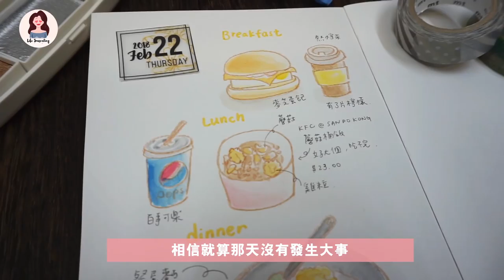【手帳填滿版】第二集 | 大滿足的手帳滿版秘訣？！| Life Journaling | Edith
點寫手帳？
諗唔到寫咩？
希望《手帳填滿版》可以一直拍落去
跟大家一起發掘更多寫手帳的可能性

►My Channel
Life Journaling